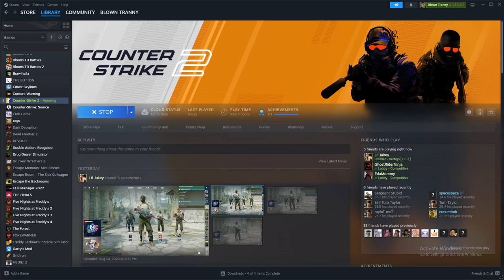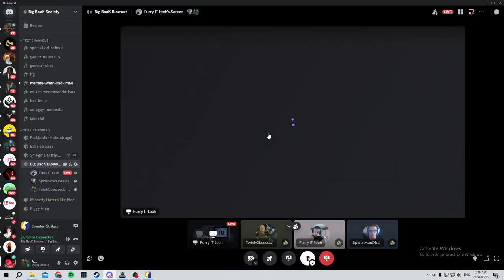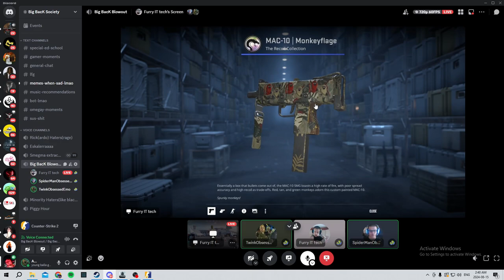DO NOT Play Counter Strike After Dark (CS2 Funny Moments)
My return is upon us. Degenerate late night Counter Strike with some of the boys.